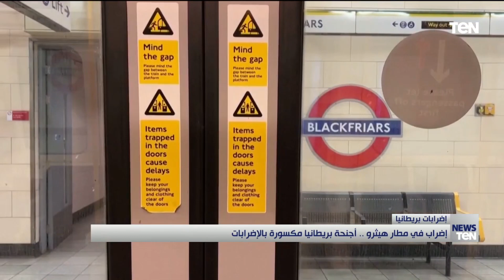إضراب في مطار هيثرو.. أجنحة بريطانيا مكسورة بالإضرابات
أخبار_ten -طلبت شركة مطار هيثرو ب‍لندن من شركات الطيران وقف بيع تذاكر السفر للرحلات القادمة خلال عيد الميلاد، في محاولة منها لتقليل حجم اضطراب العمل خلال إضرابات مسؤولي الهجرة.